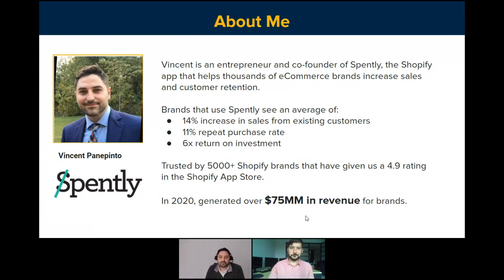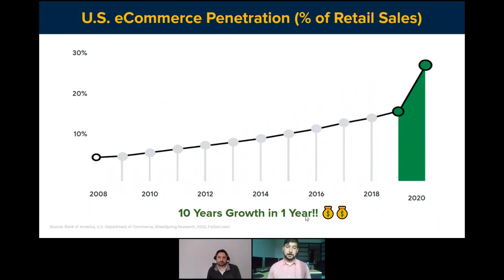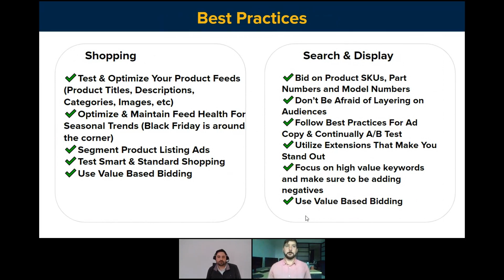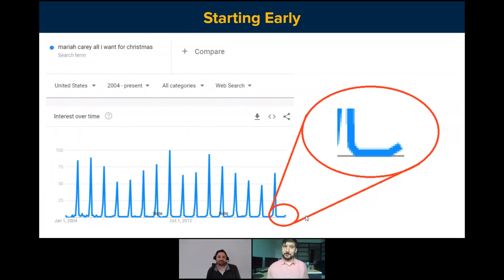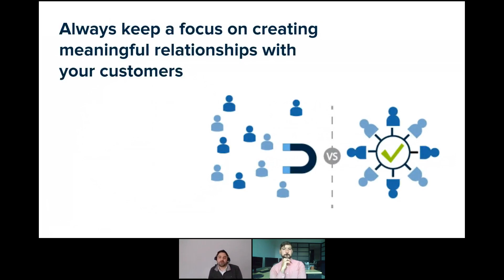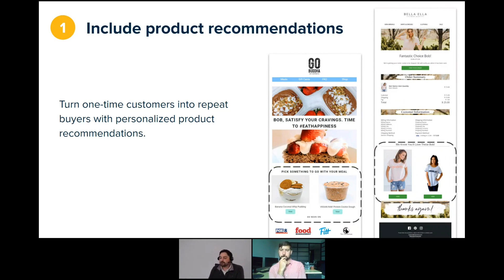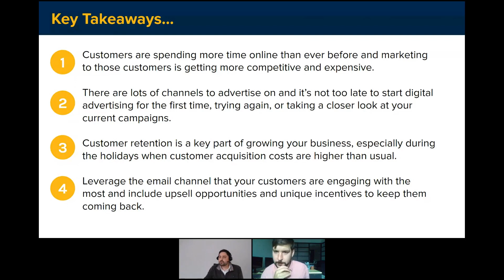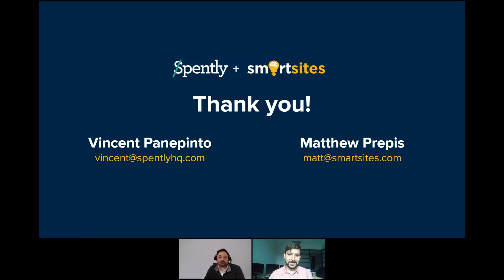SmartSites x Spently - Drive New Holiday Customers & Keep Them Coming Back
Acquiring new customers during the holiday shopping season is a big focus for eCommerce brands, but did you know that most customers acquired during BFCM are one-time buyers?

64% of businesses report that customers acquired during BFCM have a lower lifetime value than shoppers acquired at any other time.

Don’t miss this session to learn to drive more customers and how to avoid becoming a statistic and boost repeat repurchases from holiday shoppers.